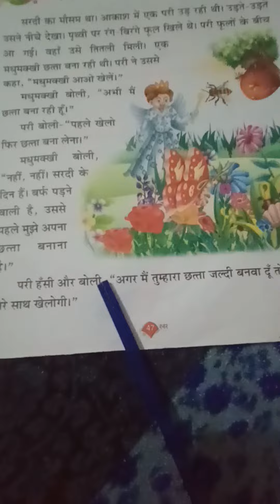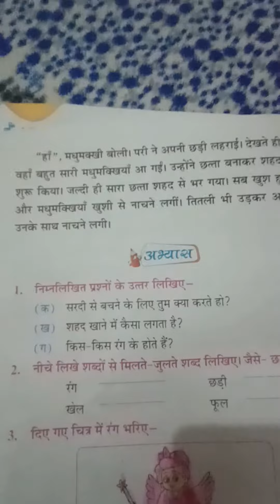Kahani for kids | stories | kahaniyan | Hindi